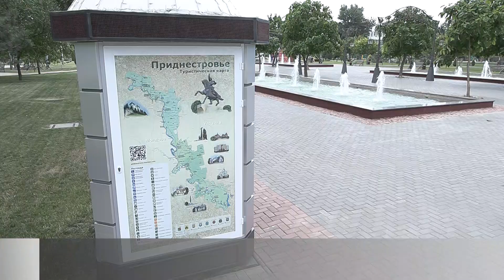На экскурсию в Екатерининский парк: история, отдых у воды, аттракционы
Археологические находки в выставочном зале, озеро у епархии и «Чудо-град». Несколько локаций тура по Екатерининскому парку. Возрастных ограничений нет. По маршруту есть и несколько исторических остановок.